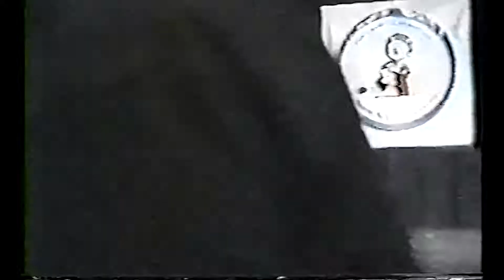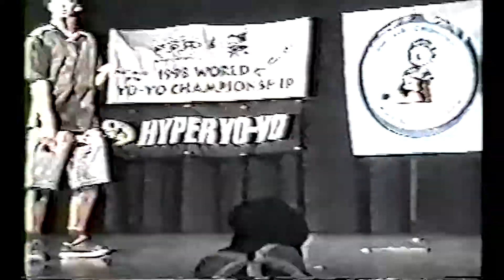1998 World Yo-Yo Contest - 2A - Jon gates